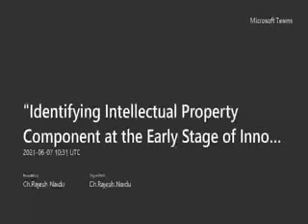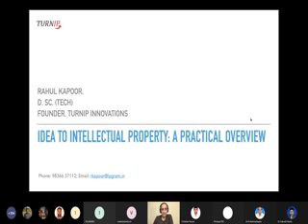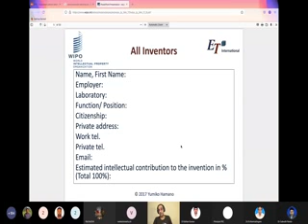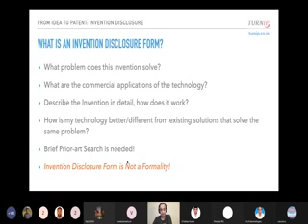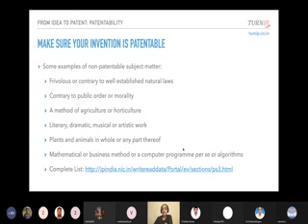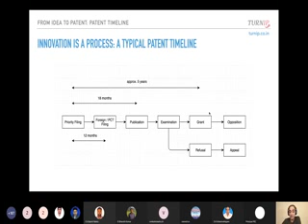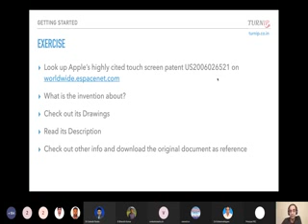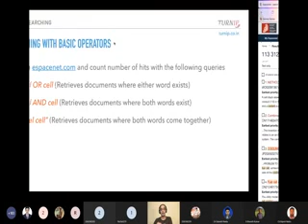"Identifying Intellectual Property Component at the Early Stage of Innovation”